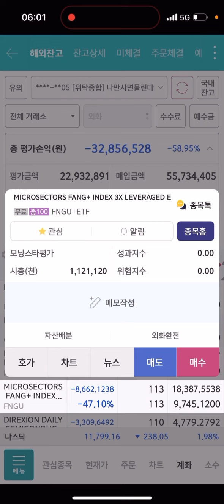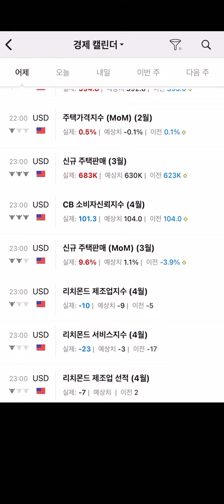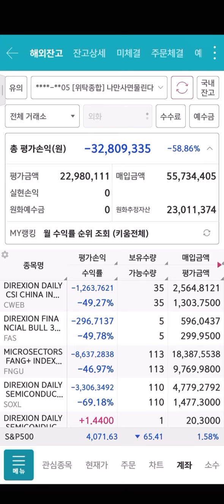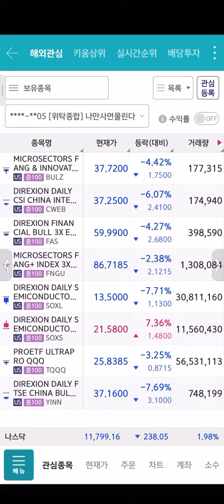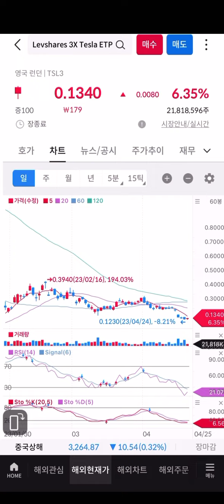미국주식 조카타서 때리치우고싶은데 또 추매합니다 1년6개월째 이게 뭡니까? 잘못하면 한강간다 테슬라 TQQQ FNGU SOXL